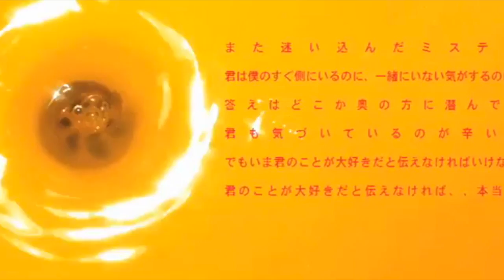Gorillaz 2D noise compilation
Clips used;

Clint Eastwood music video

Some Ident in Celebrity Take Down

Phase 4 Interviews and Promos

Stylo music video

Saturnz Barz music video

RockIt music video

Doncamatic music video

Dirty Harry music video

To Binge

We Are Happy Landfill

iTunes Session

The Apprentice